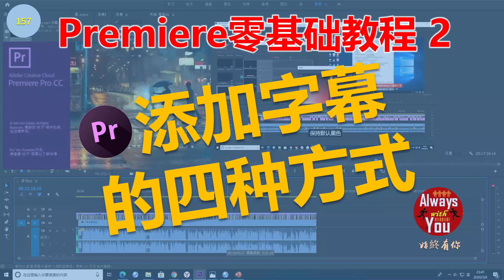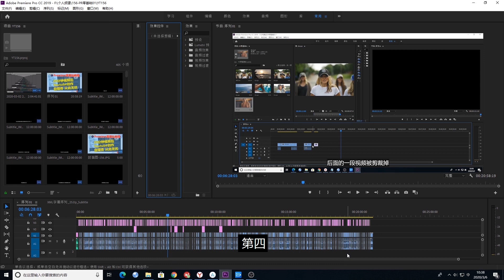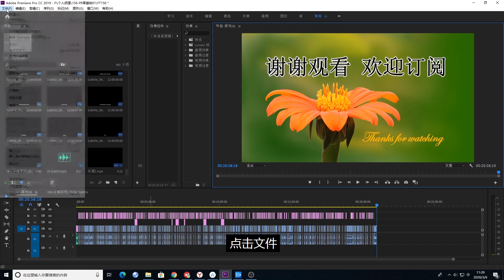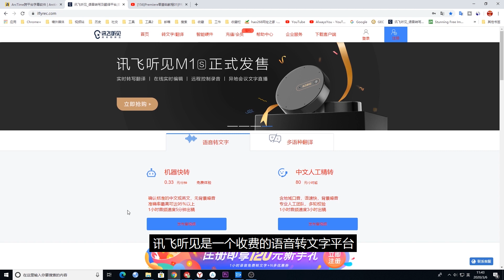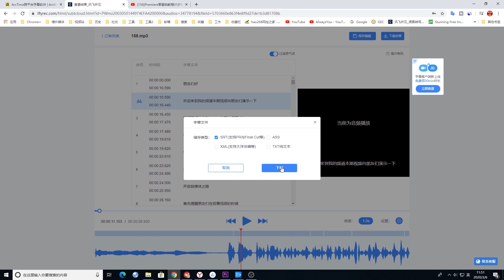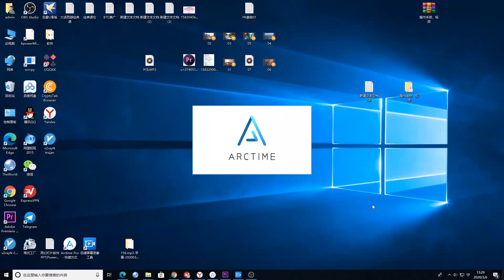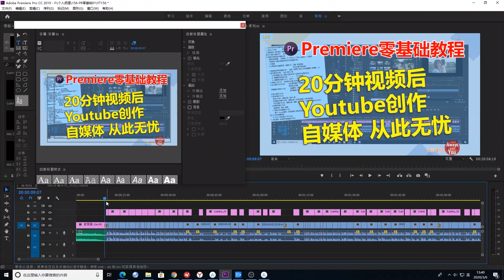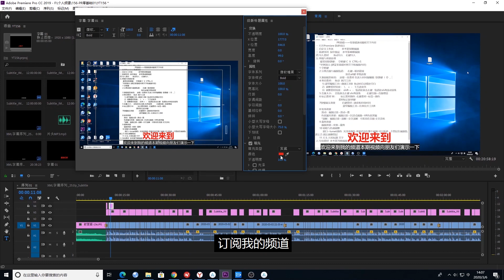[157]PR字幕|如何使用Premiere为视频添加字幕│Premiere添加字幕的四种方式